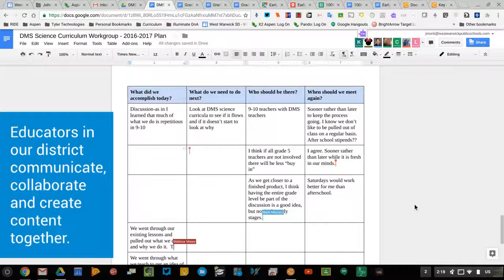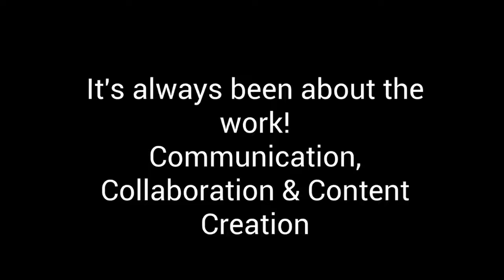WWPS Distributed Leadership2